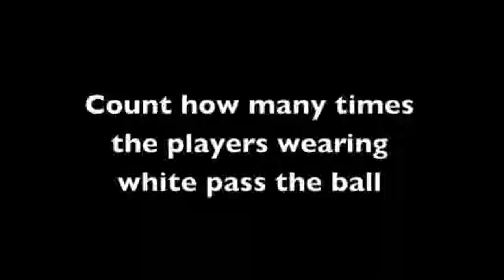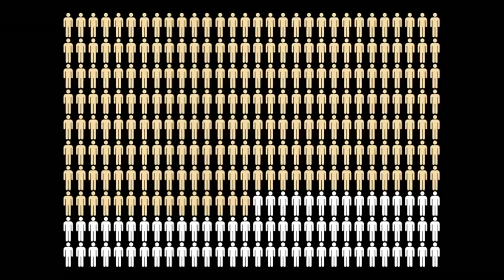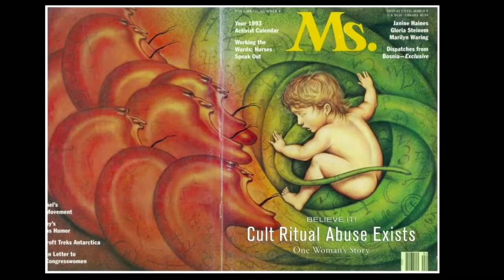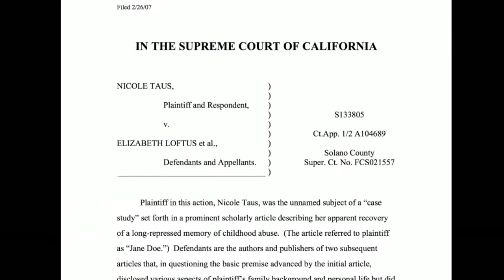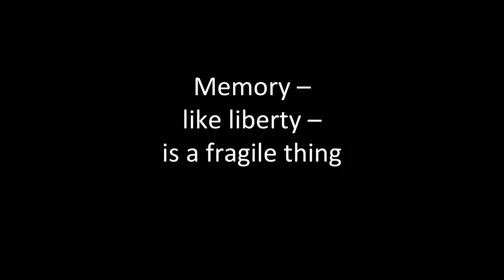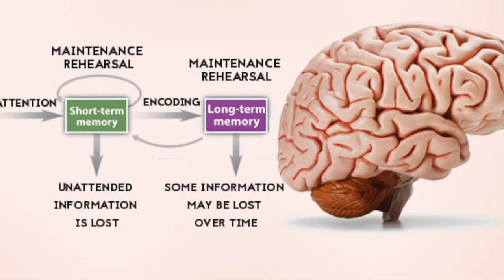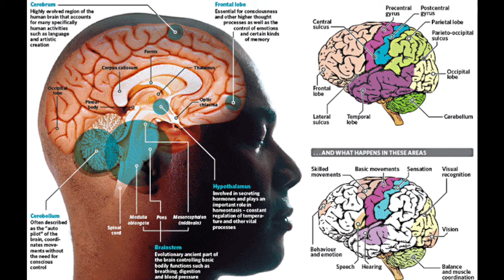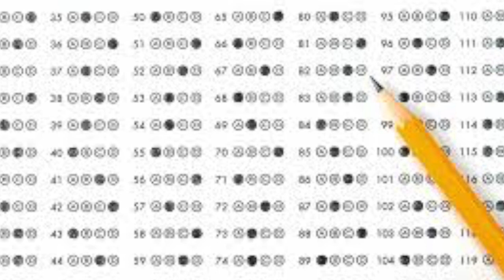Mostly Accurate Lectures 101.06 Memory